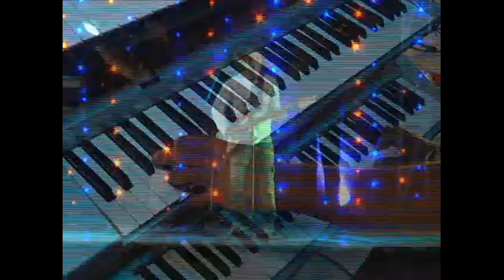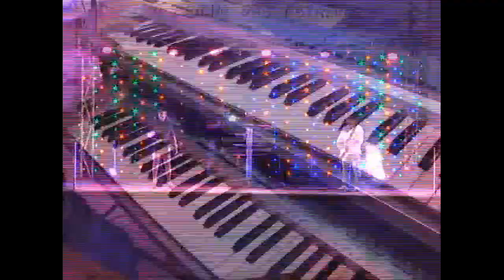1 DVD gravado de RELÍKIA MUSICAL e FRANCYS JACK O FENOMENAL DE CODÓ